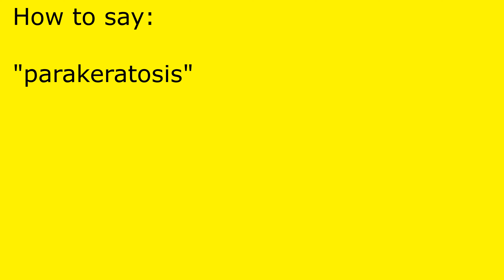How to pronounce parakeratosis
parakeratosis pronunciation.